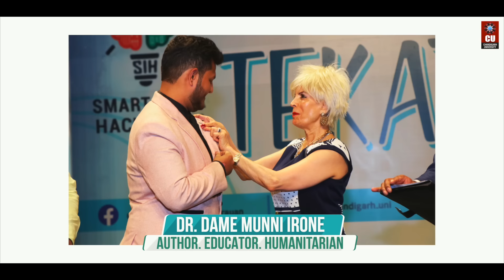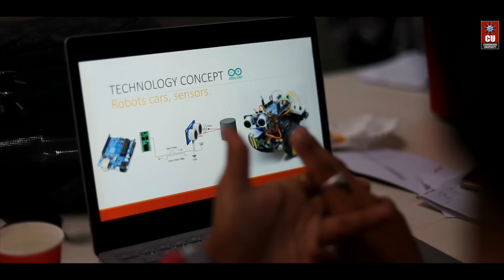CU Student bagged an International Job Offer of $2,22,600 (₹1.7 Crore) with a US-based company!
Chandigarh University consistently encourages its students to grab every learning opportunity, thrive with the competition and put their best effort into everything they do.

Meet CSE Information Security student Siddhant, whose professionalism, skills and loyalty secured him a huge salary package of $2,22,600 (₹1.7 Crore) with a US-based company.

Watch this video and hear from Mr Siddhant about the role Chandigarh University played in his growth and from Dr Dame Munni Irone (Author, Educator & Humanitarian), who offered the opportunity to Mr Siddhant.